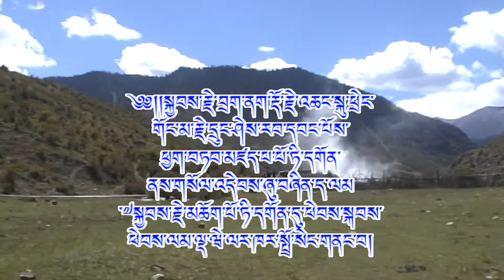H.H.Kyabje 13th Daknak Rinpoche 訪視札那仁波切歷輩修行關房。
H.H.Kyabje 13th Daknak Rinpoche 至尊札那金剛持前世－傑仲協饒汪波所親建之博德寺，應寺方之請，仁波切在前往博德寺途中，在達威山口休憩遊覽。